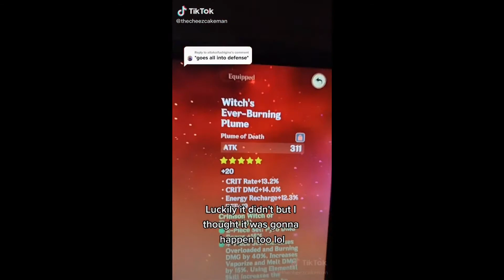A Tiktok Compilation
Some of the stuff I've done on tiktok w/ other creators!  (Side note: apologies in advance for random sound that pops up in between tiktok videos)